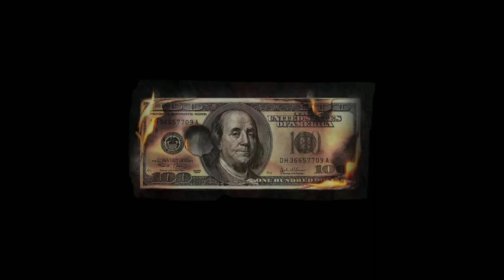Hard Fast Rap Trap Beat Instrumental | Freestyle Beat - "FLOW BURN" | Free Type Beat 2022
🎧 This beat is free for non-profit use. If you use it, you must credit me (prod. Mortris Beats). For profite purposes please purchase a lease.

Dm me if you like my work and let's make a hit together 🔥🖤💯